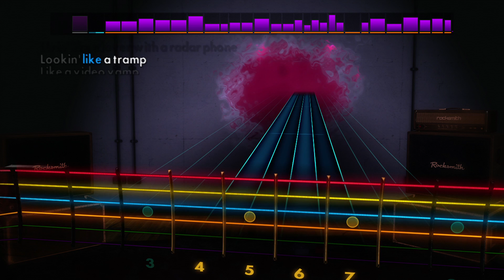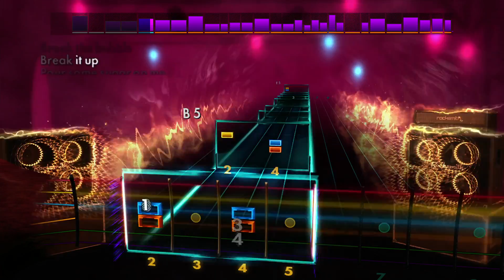Learn to play "Pour Some Sugar On Me" by Def Leppard on guitar or bass using Rocksmith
Learn how to play "Pour Some Sugar On Me" by Def Leppard by plugging any real guitar or bass into a PC, Mac, Xbox 360, or PlayStation 3 with Rocksmith 2014 Edition. Rocksmith is the fastest way to learn guitar and over 1.5 million people have learned how to play with the award-winning Rocksmith method.

Rocksmith 2014 Edition is available now in stores and online. See how it works at Rocksmith.com.